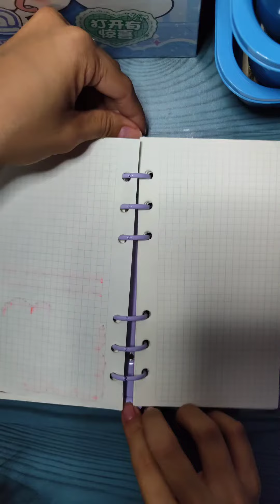Journal with Semi ASMR (I like Blue Theme)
Youtube and Facebook: Semi Lei